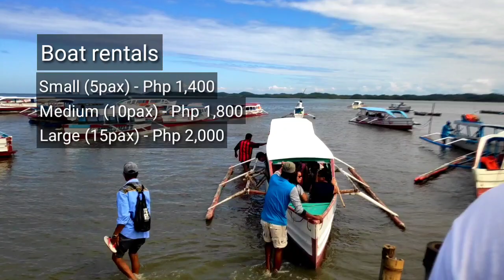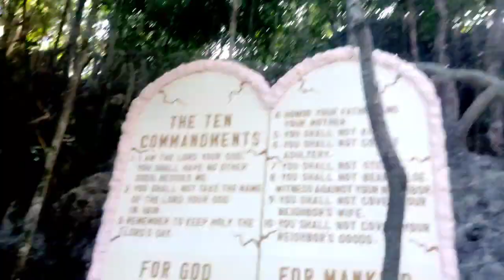Hundred Islands National Park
Alaminos City, Pangasinan